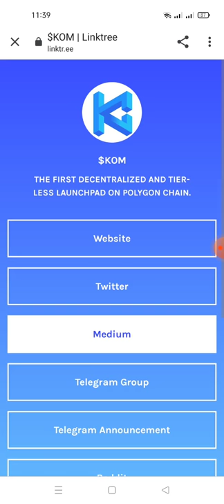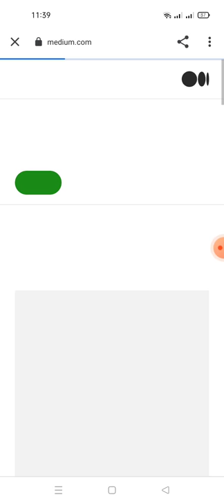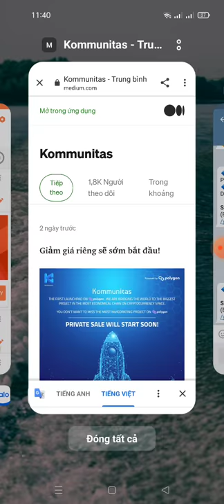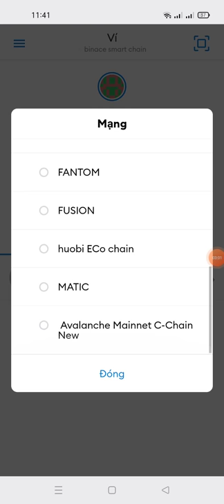hướng dẫn nhận 2.000 kom ~ 20$ mạng polygon (MATIC)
Link box

sory các bạn Link video hướng dẫn tích hộp mạng Matic mình lục không gặp
đây là thông số tích hợp mạng Matic

☘️Thông số add mạng lưới MATIC lên Metamask: ☑️Network Name: Matic Mainnet ☑️New RPC URL ☑️Chain ID: 137 ☑️Symbol: MATIC ☑️Block Explorer URL